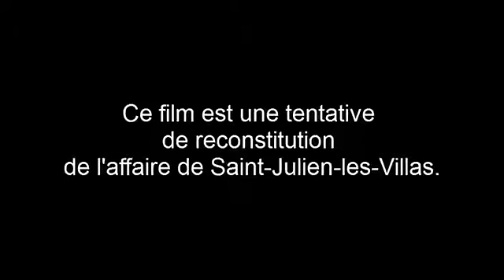L'affaire de Saint Julien les Villas